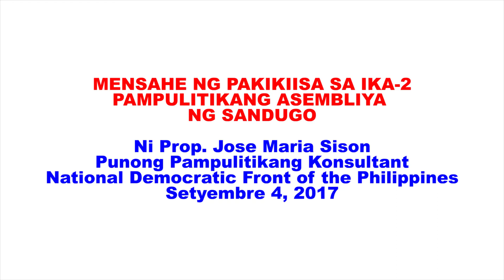MENSAHE NG PAKIKIISA SA IKA-2 PAMPULITIKANG ASEMBLIYA NG SANDUGO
Ni Prop. Jose Maria Sison
Punong Pampulitikang Konsultant
National Democratic Front of the Philippines
Setyembre 4, 2017